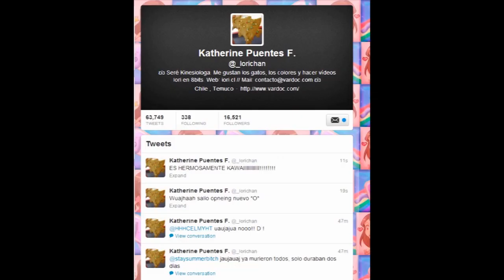Iori en 8bits Jugando ( Amateur Surgeon )